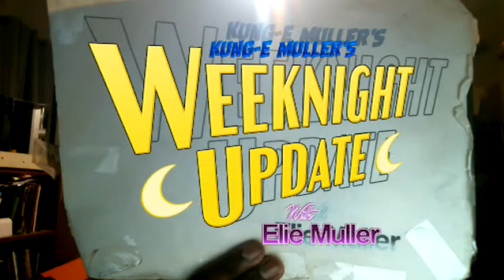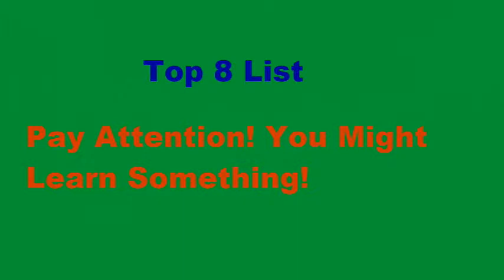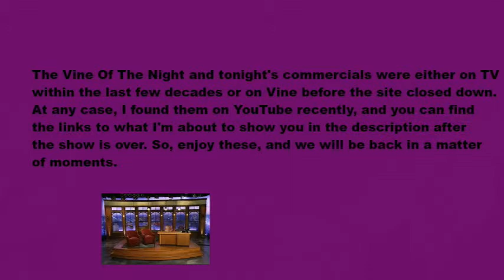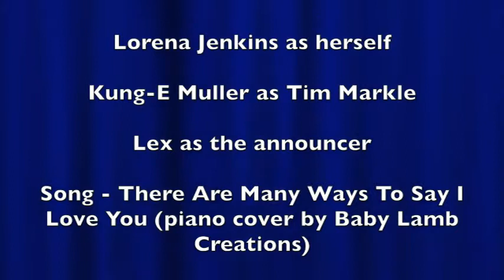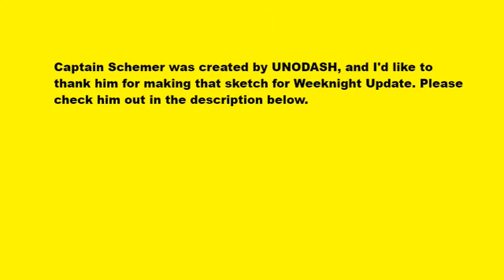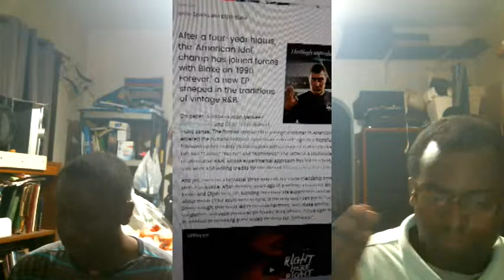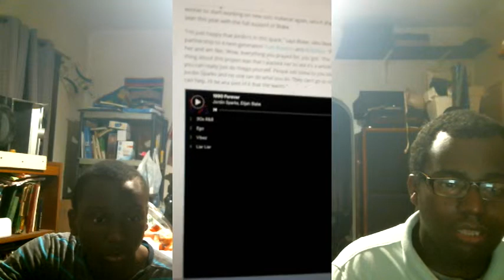Weeknight Update episode 806/2572: Jordin Sparks Thinks That She Is Ready To Finally Shine!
My show tonight will make you want to howl and bark because Jordin Sparks thinks that she is ready to finally shine, but we think that she isn't. The Not Ready For Late Night Players & I would like to shine the old Shoutout Spotlight on these funny folks. Please help them out!
Music Used In Bumpers: Burn My Mind By DZone